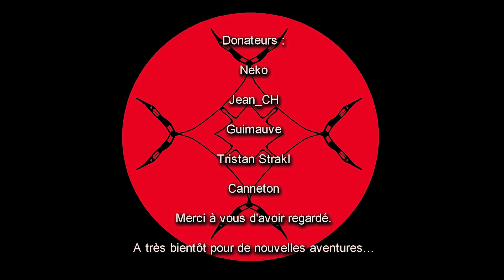[FR] Divinity Original Sin Enhanced edition multi ep 03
Divinity Original Sin est un RPG avec des mécaniques qui lui sont propre et relativement peu présente lors de sa sortie, un système d’interaction entre les éléments du décors, les éléments (feu, eau,poison, ect. ) et nous ce qui donne le champs libre a une multitude de stratégie plus épique les unes que les autres.
Ce RPG très ouvert nous permet de vivre et de mener la vie que l'on veut, du noble chevalier au petit malandrin ( a vous de deviner la vie que l'on va mener).

Nous sommes des traques sources, ce pouvoir malveillant et puissant qui corrompt tout. Nous devons libérer le monde de toutes les horreurs qu'il contient. Chasser le mal et restaurer l'ordre dans l'univers (merci la théorie). Dans cette aventure épique, je ne serai pas seul, je serai accompagné de mon fidèle serviteur, oui il en faut bien un pour le servir mon thé le matin.